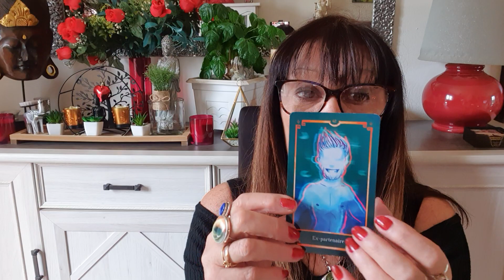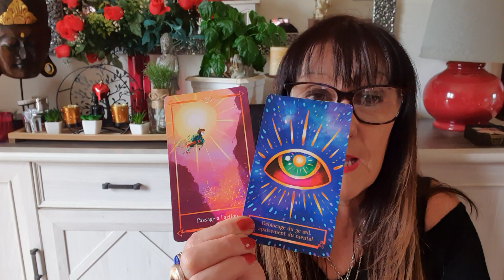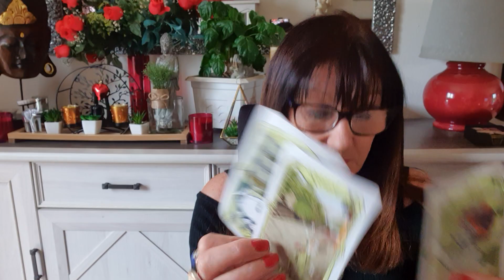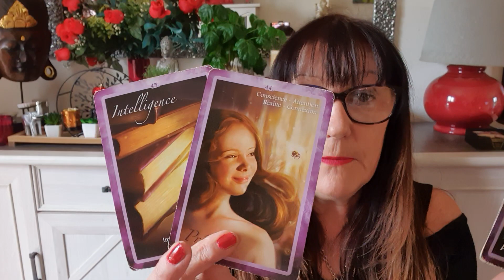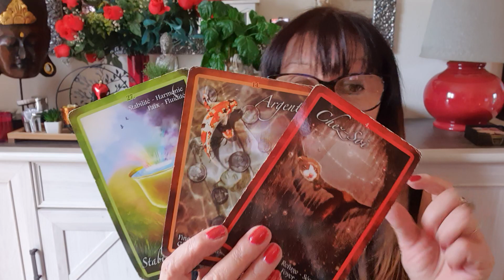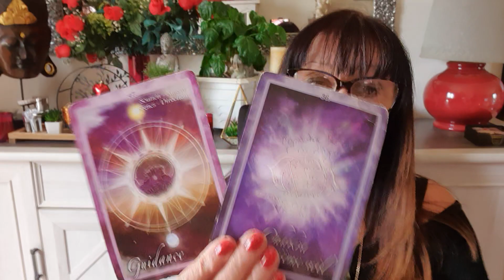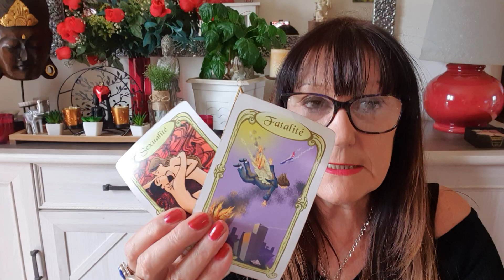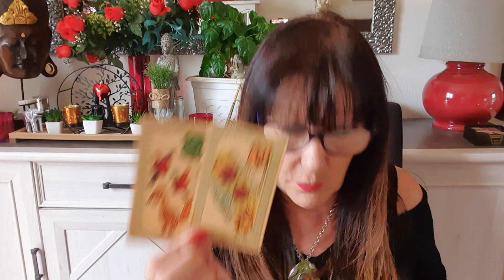26 JANVIER 2023 MESSAGE DE L ARBRE DE VIE JUSTICE EQUILIBRE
POUR LES 3 ORACLES DE ADALINE CARTOMANCIE AFIN DE VOUS LES PROCURER VOICI SON LIEN
LIEN POUR JEAN CLAUDE SELLIE UN GUERISSEUR HORS PAIR  copier le lien pour arriver sur sa page